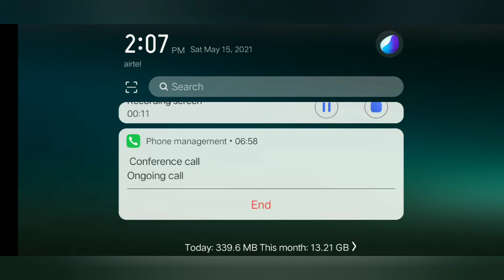granet match in fun match Vera leavel match only fun